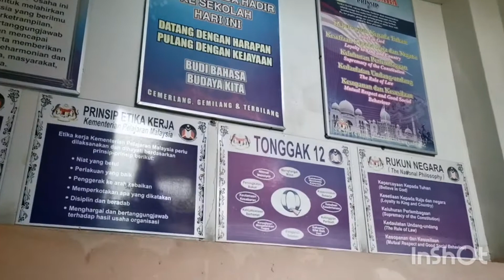Tq GB n guru2 membantu sampaikan sumbangan Roti John n Karipap PETALA kpd murid2 SK Ampang Campuran